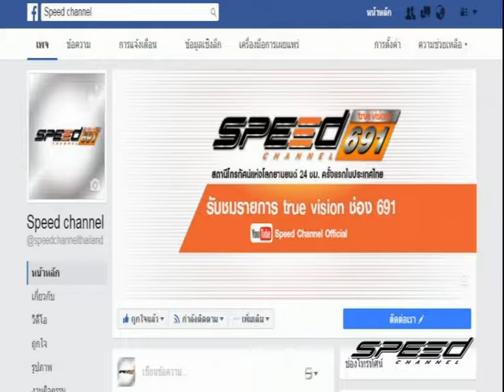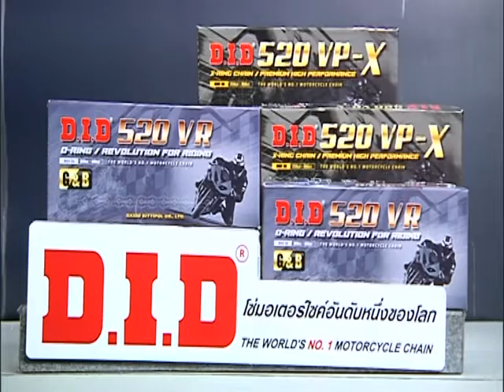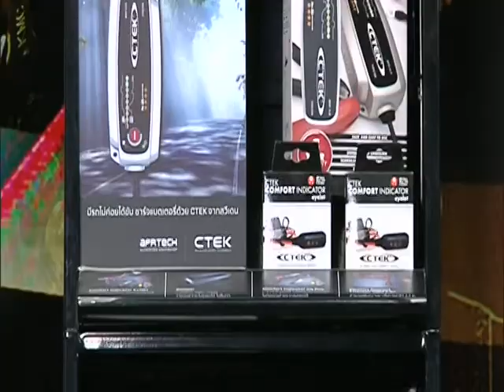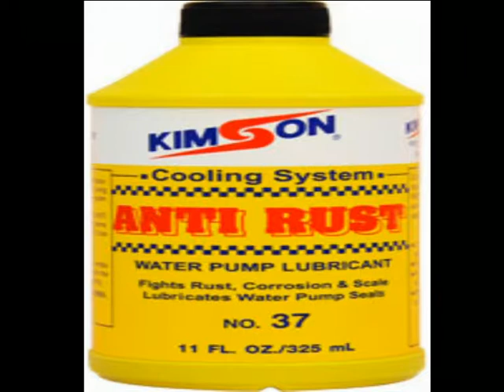Speed Rider OA 30 03 2017 B1